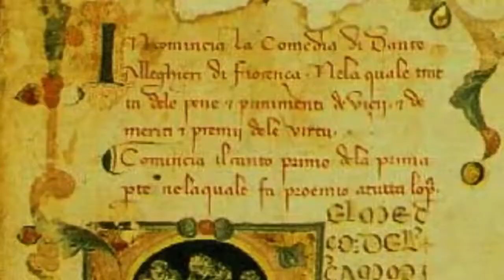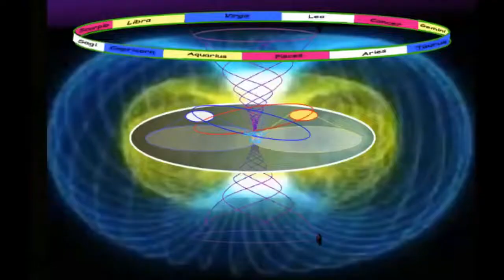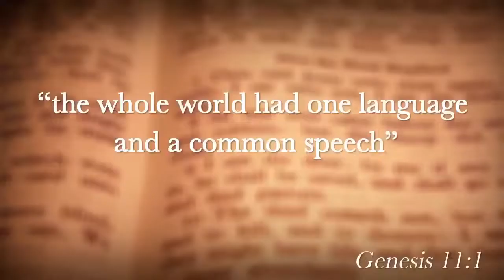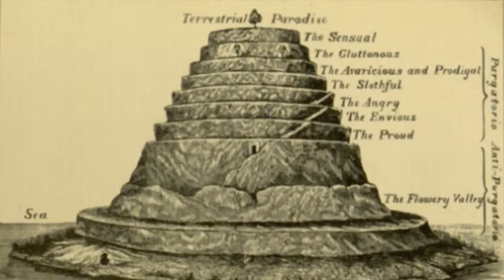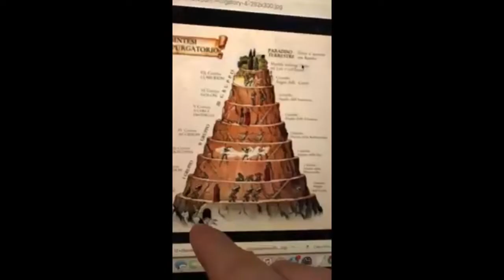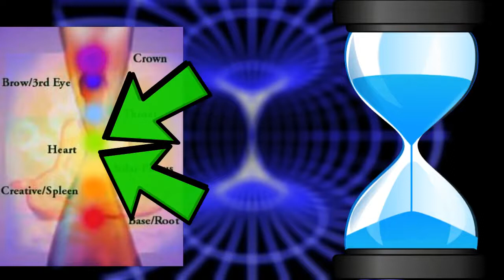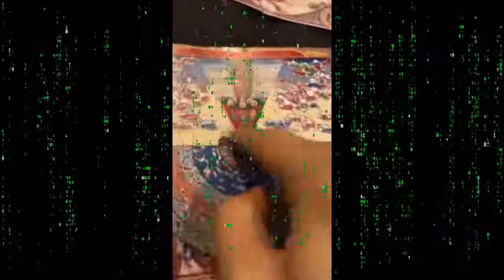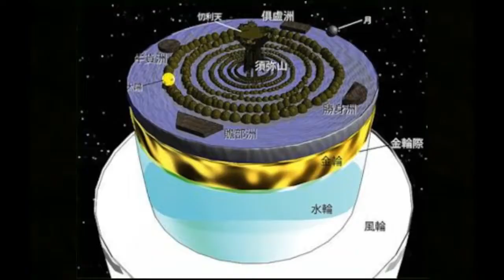The centre of our Flat Earth and her electromagnetic rings